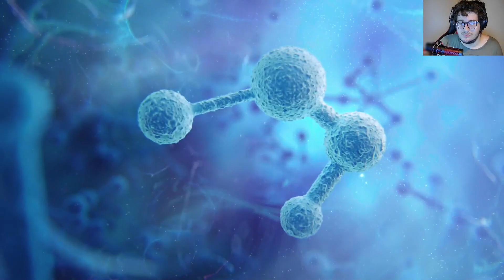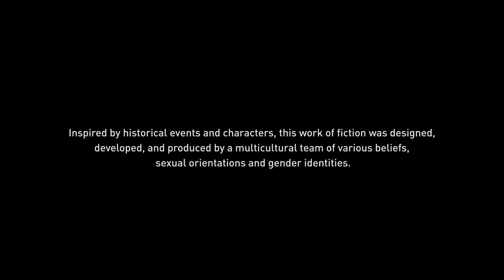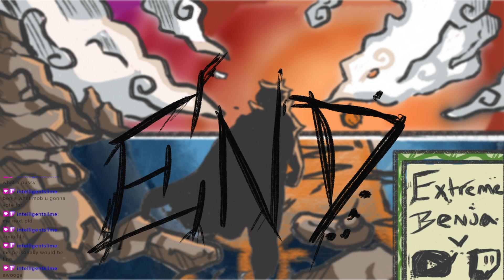Assassin's Creed Mirage #1 (VOD)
We begin our playthrough of the new Assassin's Creed game, today!